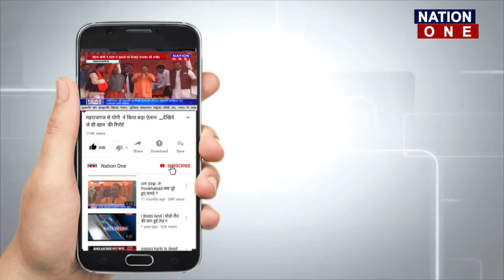Eastern Arc Society में किया गया Sanitisation || WATCH VIDEO || NATION ONE